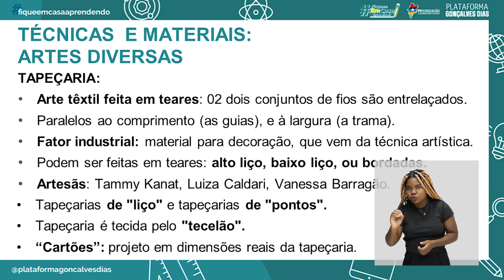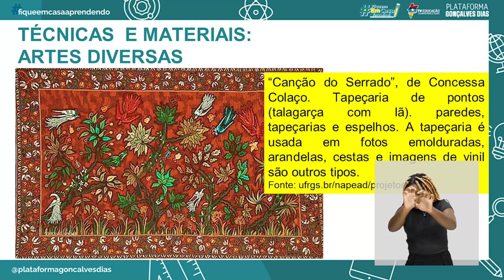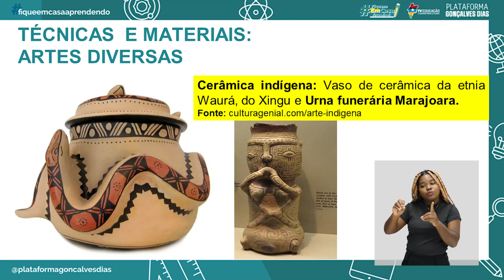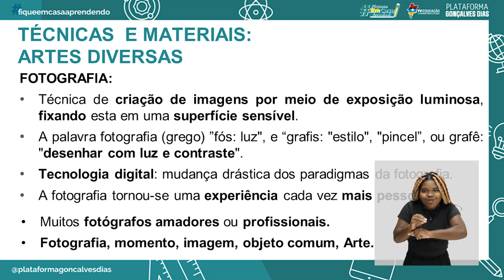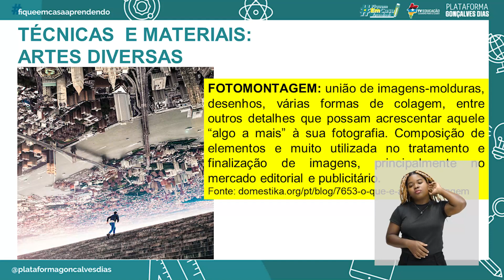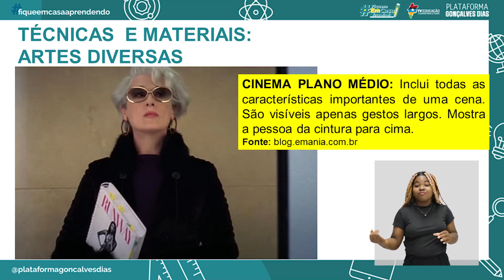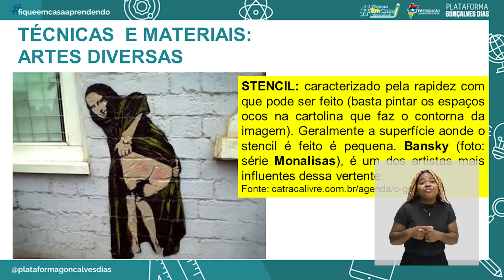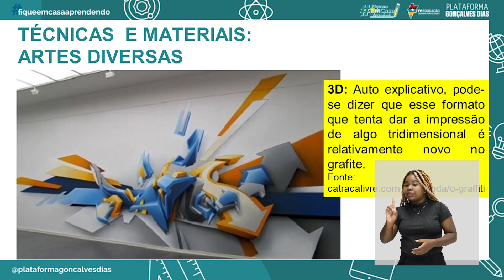Técnicas e materiais: artes diversas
Arte – Técnicas e materiais: artes diversas  – 1° período